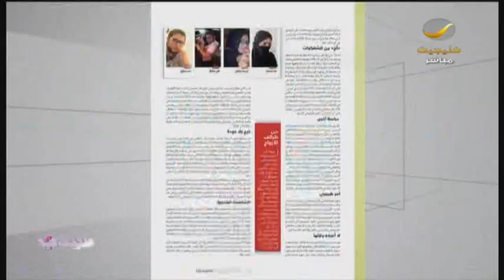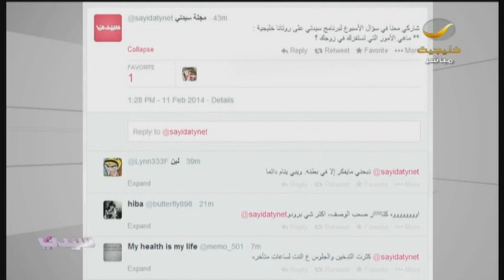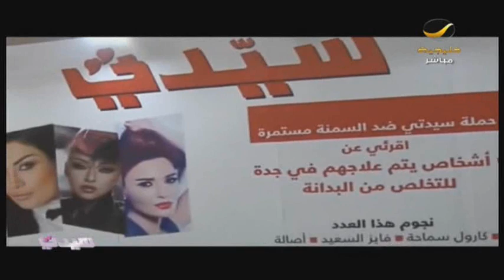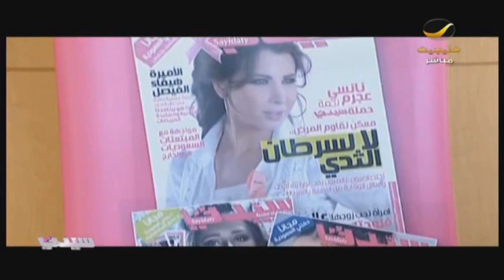في المنزل عصبي..وفي الأماكن العامة ملاك! برنامج_سيدتي بيعرفك كيف تتعاملي مع "زوجك النكدي"